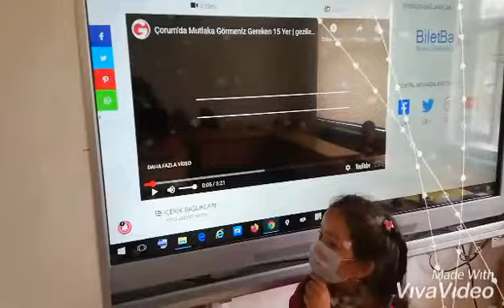Play with me